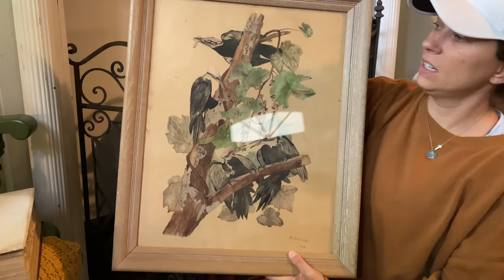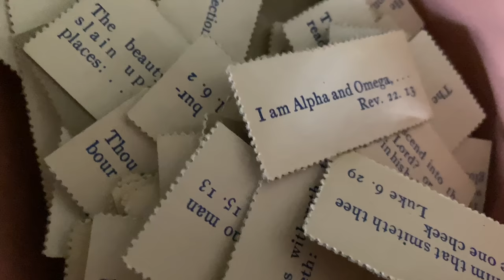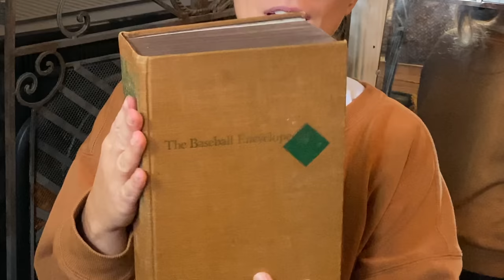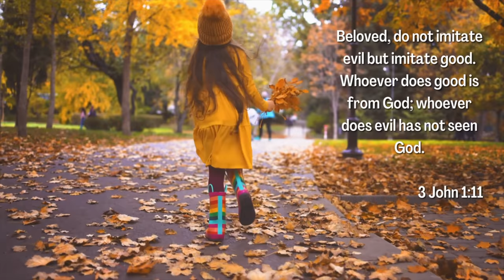Vintage Thrift Haul (salvaged antique finds)! Vintage Mirror Makeover + See How I Styled My Finds!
Check out this incredible thrift haul full of vintage and antique home decor treasures! This was an unexpected and very successful weekday thrift trip! See how I styled my new thrifted treasures in my victorian home AND watch as I completely transform one of my best thrift finds of the day!

Ebony Rub 'n Buff

Copper Rub 'n Buff

Gold Leaf Rub 'n Buff

Shop my favorite home decor from Amazon and the project tools I use

My Etsy shop

Send me a Super Thanks, in the menu above (heart icon) and I will add it to my thrift jar!